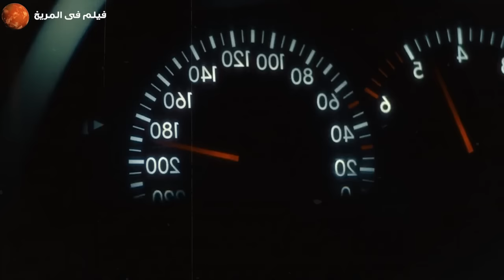شاب مراهـ ـق بيتـ ـورط فى أخـ ـطر عمليات تجارة الأسلـ ـحه والمتفـ ـجرات وحياته بتتشقلب من بعدها ..